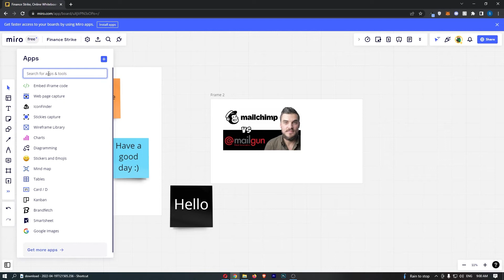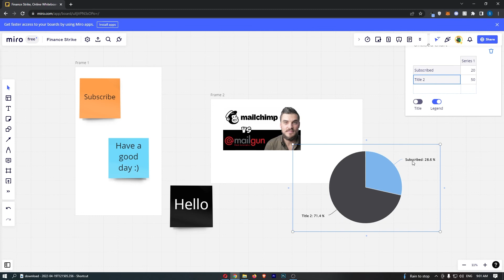How To Add Chart in Miro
In this tutorial I will show you How To Add Chart in Miro